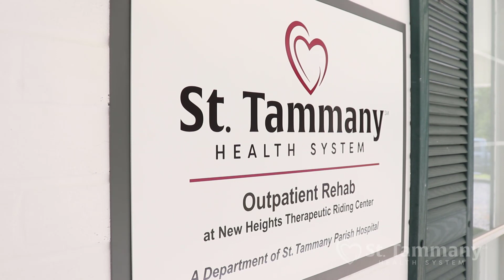Riding high at New Heights Equestrian Therapeutic Riding Center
As part of its suite of full-service of physical therapy offerings, St. Tammany Health System has teamed with the New Heights Equestrian Therapeutic Riding Center in Folsom, where patients can benefit from hippotherapy, or therapeutic horseback riding, in addition to traditional physical therapy treatments.